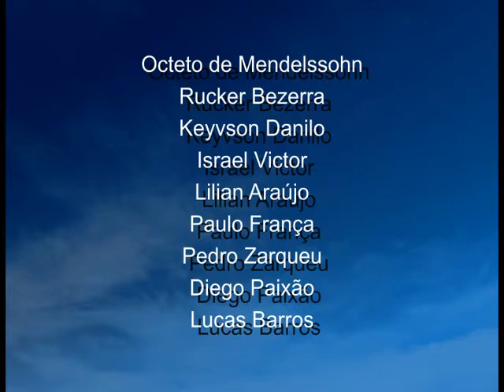Octeto para cordas Op. 20 - Mendelssohn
Primeiro concerto do Núcleo de Música de Câmara da UFRN. Momentos do Octeto para cordas de Mendelssohn. Semana da Música 2014. Auditório Onofre Lopes - UFRN - 18/11/2014.
Músicos:
Rucker Bezerra
Keyvson Danilo
Israel Victor
Lilian Araújo
Paulo França
Pedro Zarqueu
Diego Paixão
Lucas Barros